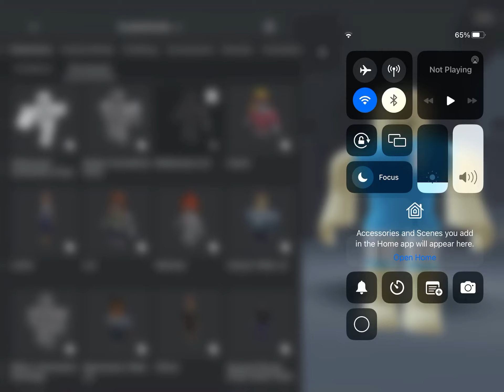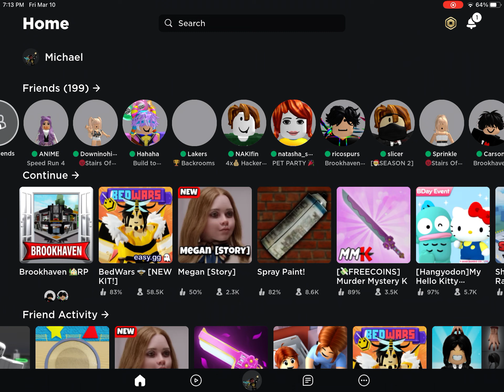AEMIEL ‘s Gaming|make avater in Roblox part one